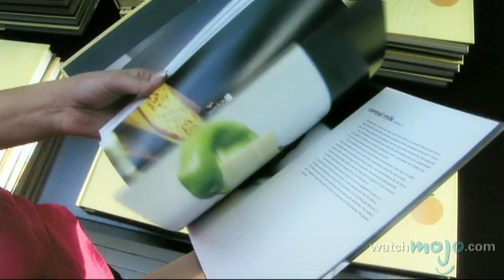NYC Chef David Chang Reveals His Food Philosophy